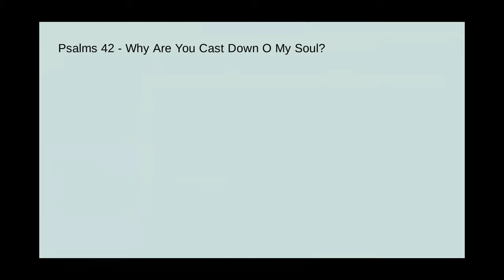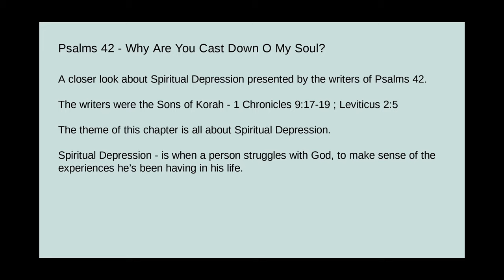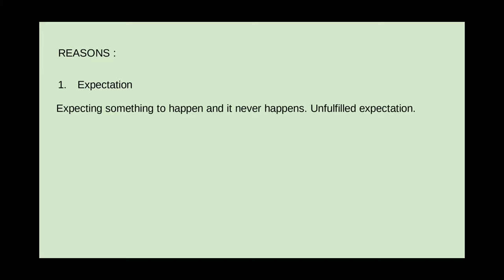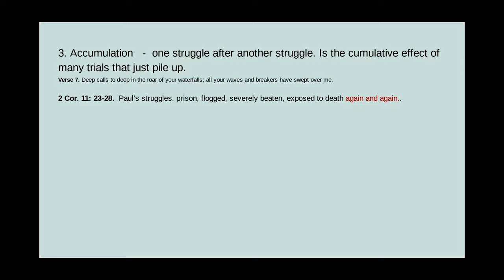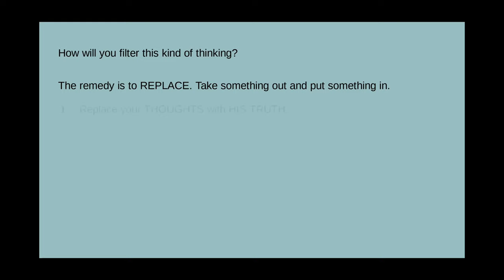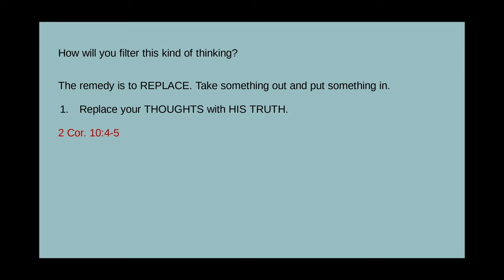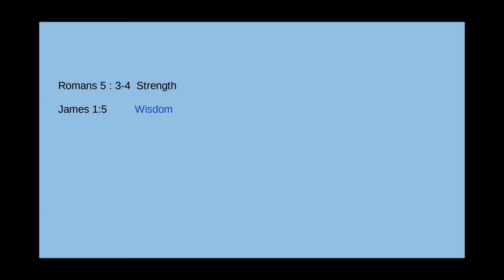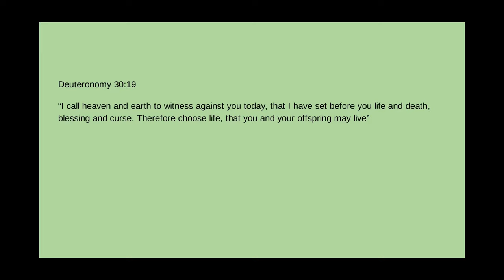November 22, 2020 - Kennedy Sicat - Why Are You Cast Down O My Soul?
Message by Kennedy Sicat titled “Why Are You Cast Down O My Soul?”